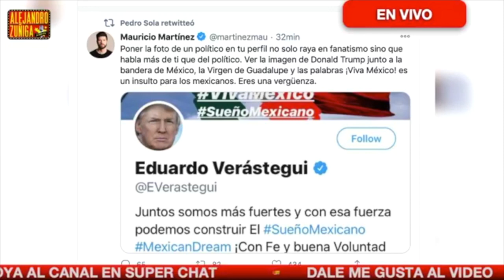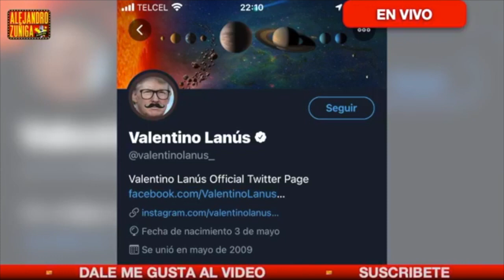ERES UNA VERGUENZA!! ACTOR VS ACTOR